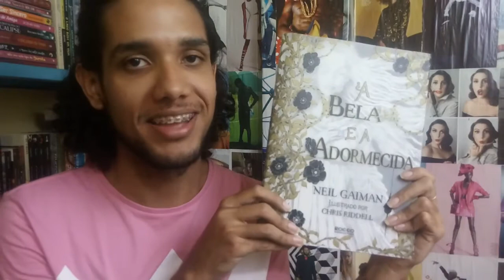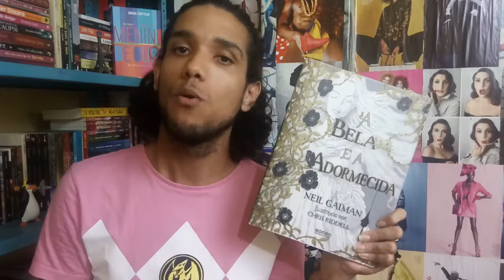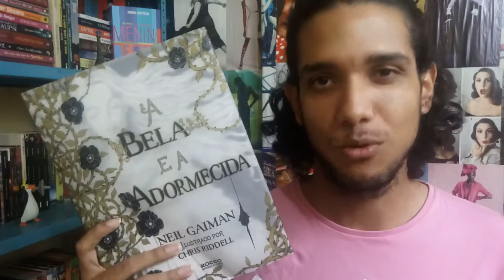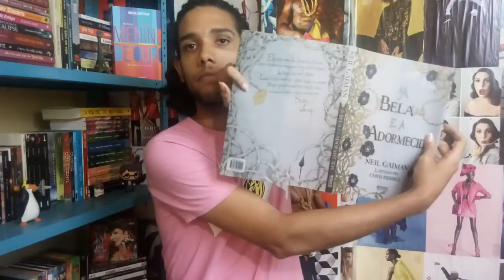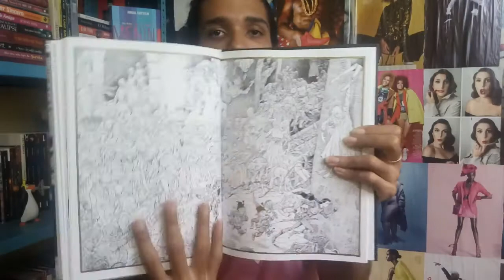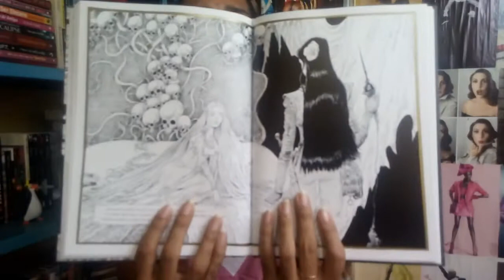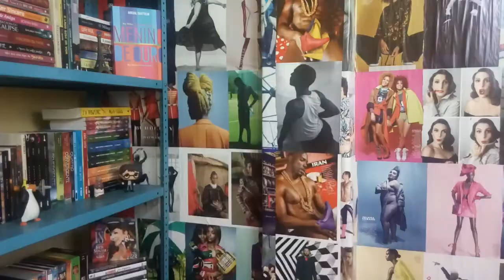A BELA E A ADORMECIDA, NEIL GAIMAN (#04)